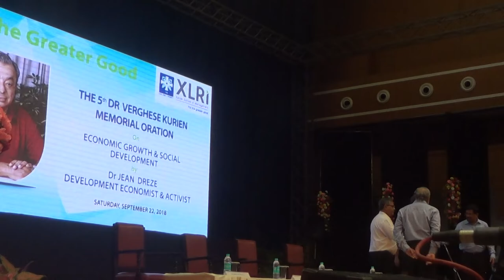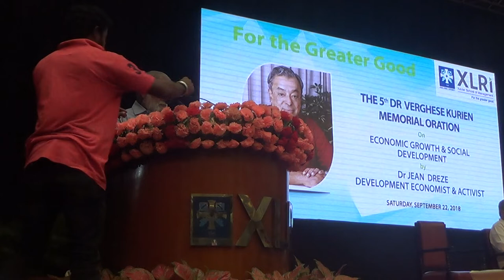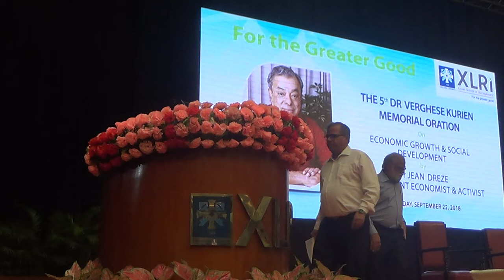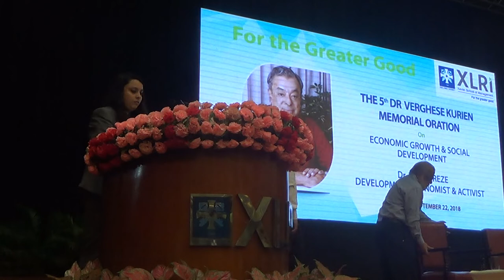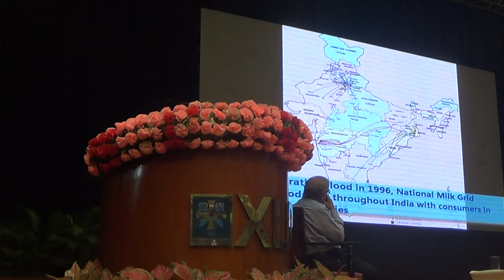Dr. Verghese Kurien Memorial Oration by Dr. Jean Dreze: Part I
Renowned economist Dr. Jean Dreze addresses the audience at Tata Auditorium, XLRI Jamshedpur as he takes the stage to deliver the 5th Dr. Verghese Kurien Memorial Oration, following the lighting ceremony and introductions by Dr. Madhukar Shukla and Director Fr. E. Abraham, S.J.